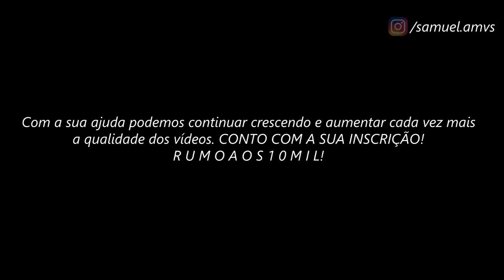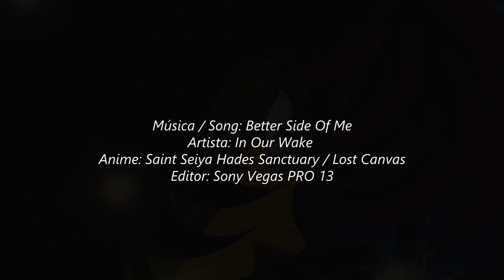Dohko de Libra // ＡＭＶ - Better Side Of Me ᴴᴰ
Tags Extras:

Dohko de Libra // ＡＭＶ - Better Side Of Me
Dohko e Shion What About Us
Dohko Cólera 100 Dragões
Dohko de Libra AMV
Dohko de Libra Tribute
Rap do Dohko de Libra
Dohko de Libra Vs Shion de Áries
Dohko de Libra Vs Shion de Áries AMV
Dohko de Libra The Lost Canvas
Shion de Áries The Lost Canvas
Shion de Áries
Shion de Áries AMV
Shion de Áries Tribute
Shion de Áries NEXT DIMENSION
Dohko de Libra NEXT DIMENSION
Within Temptation - Paradise (What About Us?)
Death Mask
Afrodite de Peixes
Afrodite de Peixes AMV
In Our Wake - Better Side Of Me